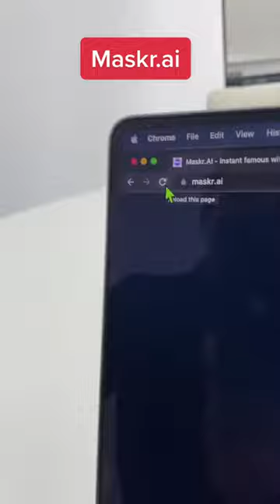Unleash Your Inner Celebrity with Maskr.ai: Create Fun Photos in Seconds! Do you ever dream of tradi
Unleash Your Inner Celebrity with Maskr.ai: Create Fun Photos in Seconds! Do you ever dream of trading places with your favorite celebrity? With Maskr.ai, that dream can now become a reality! Maskr.ai is an innovative website that allows users to replace their face with that of any A-list celebrity, all with the click of a button. Using advanced facial recognition technology, Maskr.ai ensures that the celebrity's face fits perfectly onto the user's body, creating a seamless and realistic effect. And with a vast database of celebrities to choose from, the possibilities are endless. Users can select their favorite celebrity and add a dash of fun by choosing from a variety of facial expressions. But that's not all - Maskr.ai also includes a GPT feature that can generate an ideal photo caption for the user. Whether you want to create a hilarious meme or an inspirational quote, Maskr.ai has got you covered. Maskr.ai is perfect for anyone looking to add a little excitement to their photos. Whether you want to impress your friends on social media or simply have some fun, Maskr.ai is the perfect tool. So why wait? Unleash your inner celebrity today with Maskr.ai!